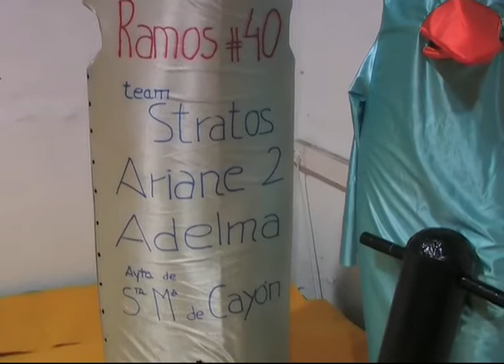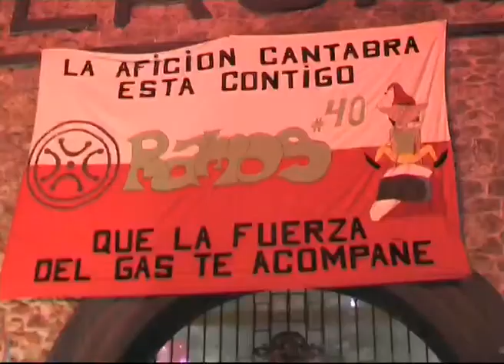nando ramos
Román Ramos